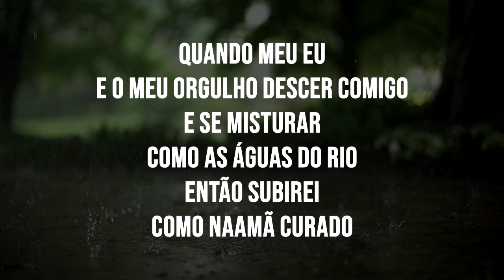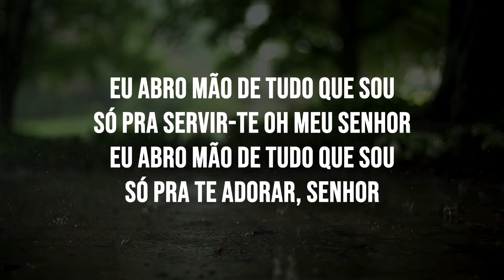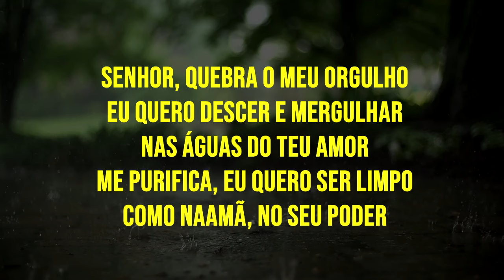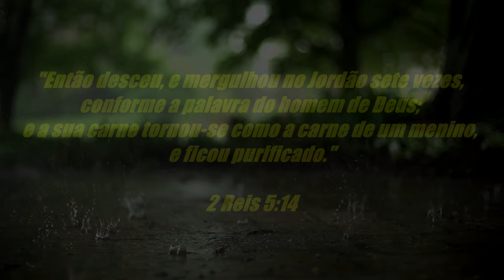Quero Descer- Raquel Mello (COVER) | EDGAR FREIRE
Quando meu eu
E o meu orgulho descer comigo
E se misturar
Como as águas do rio
Então subirei
Como Naamã curado

Eu abro mão de tudo que sou
Só pra servir-te oh meu Senhor
Só pra te adorar, Senhor

Senhor, quebra o meu orgulho
Eu quero descer e mergulhar
Nas águas do teu amor
Me purifica, eu quero ser limpo
Como Naamã, no Teu poder